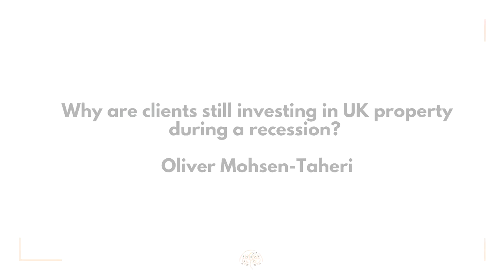Why are investors still investing during a recession? With Oliver Mohsen-Taheri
Oliver talks us through why investors around the world and his close clients are still investing during a global recession.

Thirlmere Deacon LDN
Sales Office
Lansdowne House, Berkeley Square, Mayfair, London, W1J 6ER
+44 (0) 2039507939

Thirlmere Deacon DXB
Floor 30, Oberoi Hotel, Business Bay, Dubai, United Arab Emirates